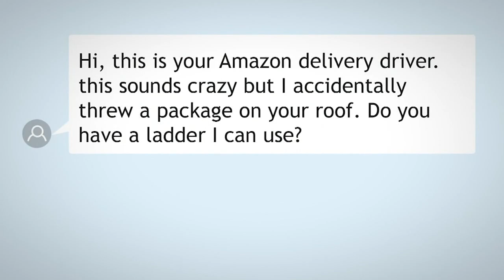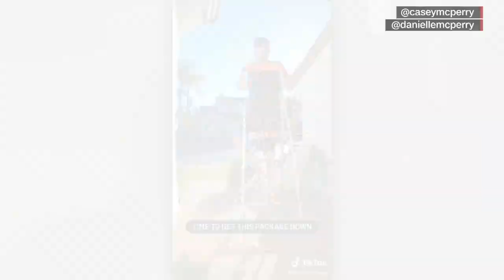Bug scares Amazon driver and he tosses package onto roof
People on TikTok are praising an Amazon driver for his actions after the spook of a bug made him flinch so hard he sent a package flying.